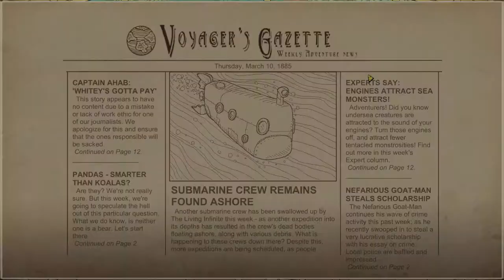We Need To Go Deeper - 04 - L'Espadon